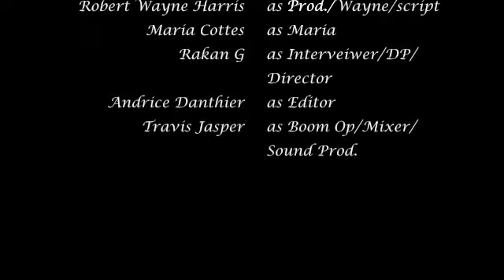Blessed-The Wayne Harris Story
A truly inspirational story of Robert Wayne Harris. He is a brother to us all. Special Thanks to Maria Cottes for her Inspirational story also. The message of this documentary is to stay in school and don't let anything get in the way of your dreams. Stay true to your self and the blessings will come so that you may overcome your adversities.
Music By: Gill-Scott Heron- Piece Of Man George Benson- Everything Must Change
(Music Used in this documentary NOT OWNED by the editor)